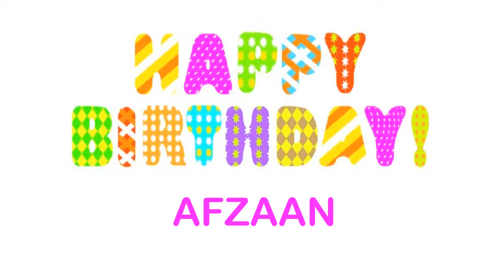Afzaan wishes Mensajes